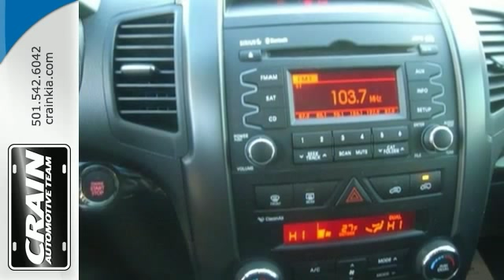2011 Kia Sorento Sherwood AR Little Rock, AR 4KT8360A SOLD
Year: 2011
Make: Kia
Model: Sorento
Trim: EX
Engine: 2.4L DOHC Dual CVVT 16-Valve I4 Engine
Transmission: Automatic
Color: Bright Silver
Mileage: 14886
Stock #: 4KT8360A
VIN: 5XYKU4A14BG134373
Crain Kia has a wide selection of exceptional pre-owned vehicles to choose from, including this 2011 Kia Sorento. Enjoy an extra level of confidence when purchasing this Sorento EX, it's a CARFAX One-Owner. The CARFAX report shows everything you need to know to confidently make your pre-owned purchase. In their original incarnation, SUVs were chiefly owned by folks who valued utility above sport. Not anymore! The Kia Sorento EX redefines the SUV and makes the perfect all around family companion. Only Crain Kia could offer you a Kia Sorento with mileage this low on such a popular vehicle. Purchasing a pre-owned vehicle like this Kia Sorento EX is an easy choice since Crain Kia has collected and provided all records. When you know the full history of a vehicle, you know what you're getting into from the start. Looking for a Kia Sorento that is in great condition inside and out? Take a look at this beauty. An extra bonus with this Kia Sorento: it's still covered by the manufacturer's warranty. Class defining, one-of-a-kind options are the standard with this Kia Sorento plus much, much more. The new Sorento is sized between more compact crossover models like the Honda CR-V and Toyota RAV4 and mid-size models such as the Honda Pilot and Toyota Highlander. Altogether, it's a little more maneuverable than the larger vehicles while offering just as much practical space. The Sorento offers more passenger space and more cargo space as the previous Sorento, while its modern engine lineup is both more powerful and more fuel-efficient. Kia says that the 276-horsepower output for the V6 is the best in its class, and EPA figures for the 4-cylinder Sorento are among the best for competing vehicles. The Sorento's strong warranty also helps make this a strong choice for families. Every new and pre-owned vehicle is backed by the Crain Commitment, including our 100% low price guarantee, a 100 hour love it or leave it exchange policy, and a 100 year 100,000 mile warranty. The Crain Team's Got 'Em!

Address:
5830 Warden Rd